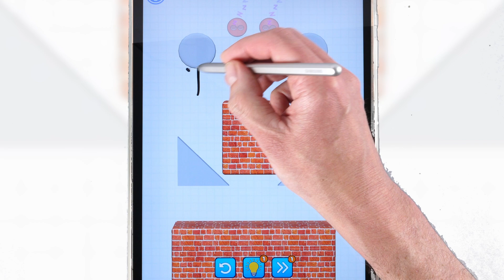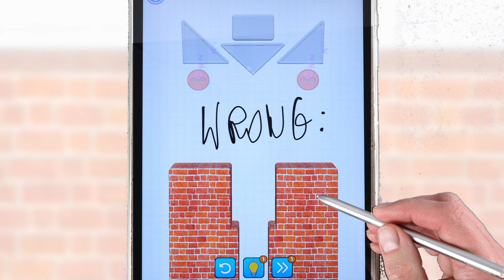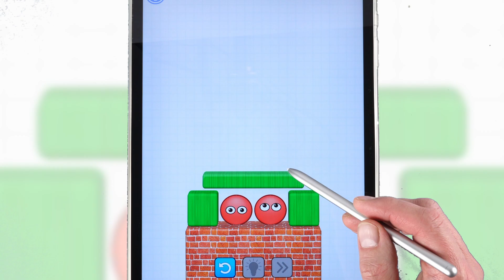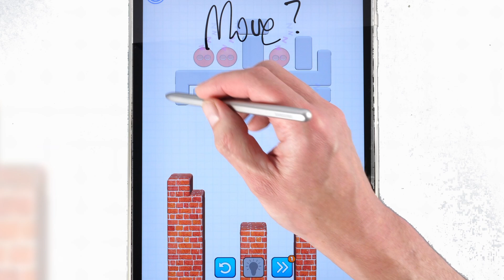Hide Red Ball Brain Teaser part 2 Fails - Gameplay by Mr Pinkdot (iOS/Android)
Your favorite fails gameplay series is back!

We were pleasantly surprised by Hide Ball puzzle game. Why? See it for yourself!

We solved next 50 levels from the game for you:

00:00 Hide Balls Levels 51-60
05:44 Hide balls Levels 61-70
09:10 Hide Balls Levels 71-80
12:54 Hide Balls Levels 81-90
13:30 Hide Balls Levels 91-100

Hide Ball: Brain Teaser Games by Oleksii Korban/Hypercell is free to play - download and try for yourself:

About the game:

A fun casual brain teaser/puzzle game featuring a bunch of red balls and some angry spiders.

Drop shapes from the top of the screen in such a way that they form a protective structure for the red ball (or multiple red balls) and save them from the spider attack.
The shapes must be dropped in certain order to form a closed space for the ball. if you make a false move, the structure may break and fall apart and expose the balls to the danger.

In more advanced levels to find a correct solution you will need a special combination of shapes, balls and fixtures present in the scene.

What we liked: the concept. Some levels require careful planning and critical thinking skills. Hints.